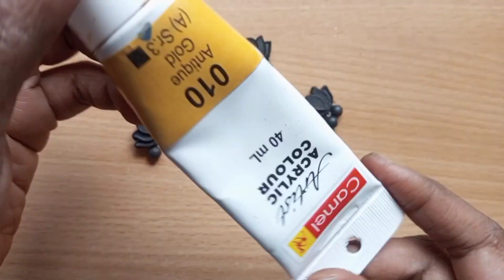How To Make Terracotta Pipe Choker Set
In this video I have shown how to make terracotta choker set. - Detailed explanation for assembling terracotta set.